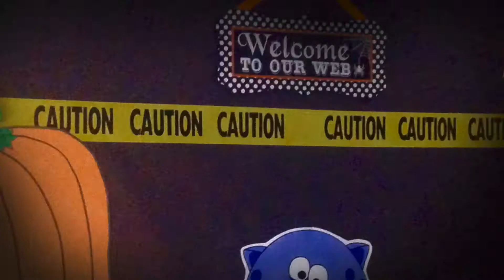Dark Dark Library PPS ( October 2015)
Set up for Dark Dark Library by Library Media Specialist at Pepperell Primary School in Lindale, Georgia in October 2015.